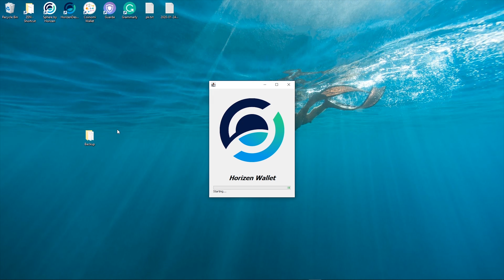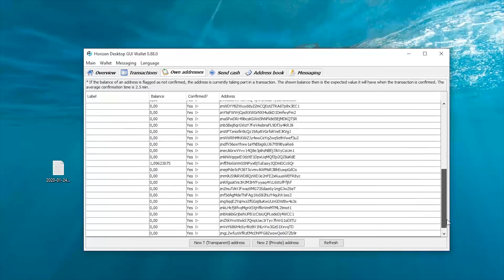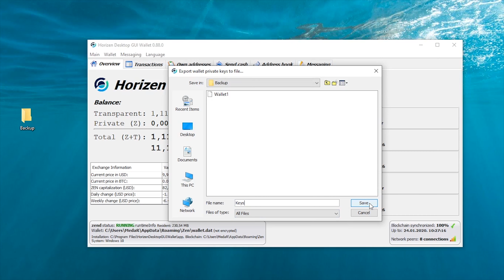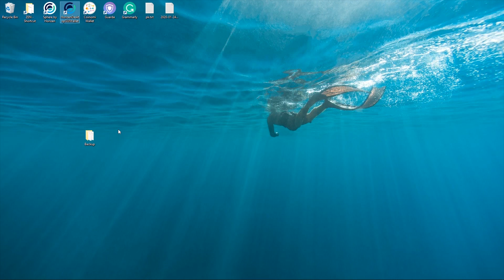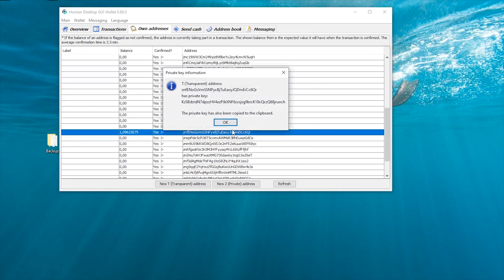Tout à Propos des Clés Privées sur le Swing Wallet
Le Swing wallet est un Full mode wallet disponible en open-source pour les ZEN d'Horizen. Vous pouvez utiliser Swing pour différentes fonctionnalités. Par exemple, dans un portefeuille Swing, vous pouvez déplacer des fonds en utilisant les clés privées. Comme promis, cette vidéo traite de cette fonctionnalité que nous allons aborder en détail. Nous verrons par exemple le backup de wallet et de clés privées.